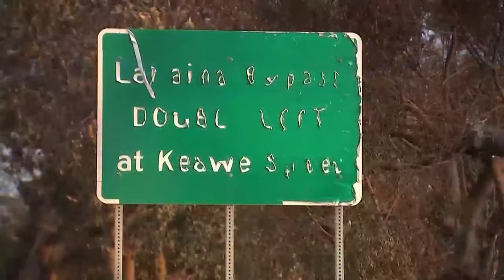FBI asks families of those missing after wildfire for DNA samples to help with identification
Honolulu’s FBI office has sent members of its evidence response team to Maui to assist with the identification of fire victims.